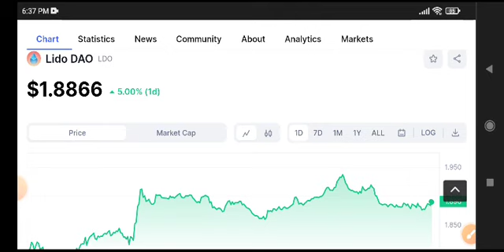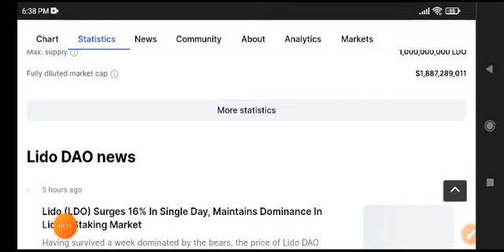LDO COIN News Today! LDO Coin Price Prediction Today